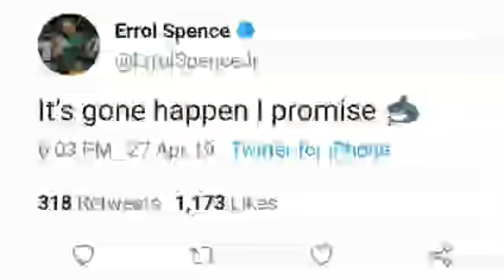Errol Spence Jr Promises Terence Crawford Fight Will Happen?